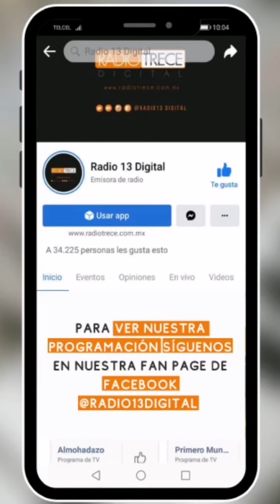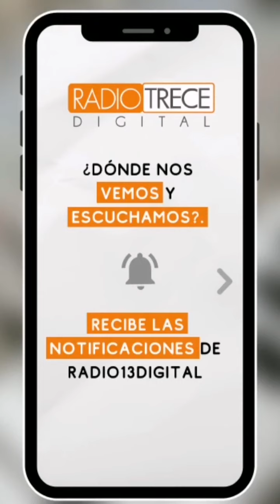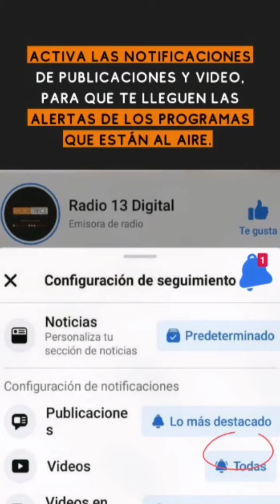Holyhealth Yoga.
Imparte clase Alejandra García.